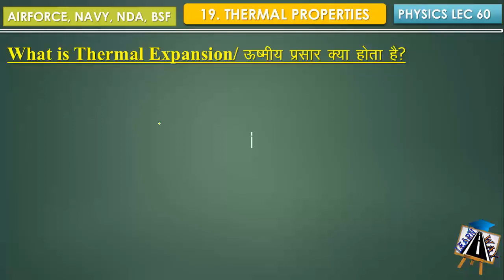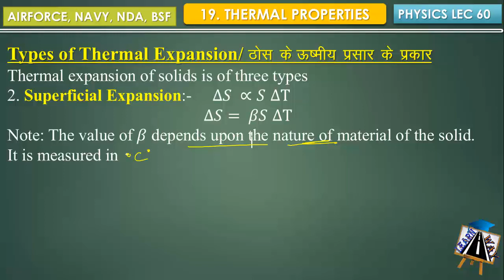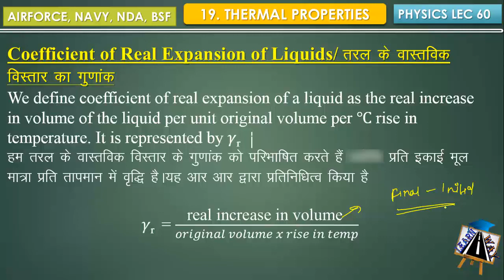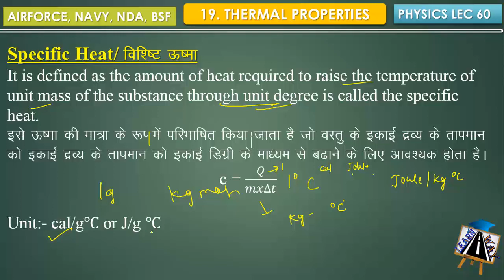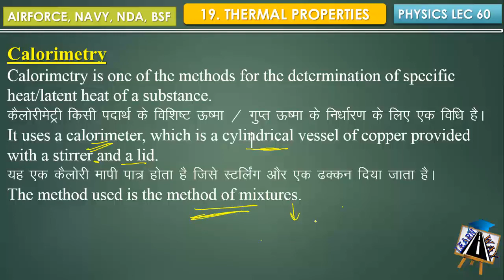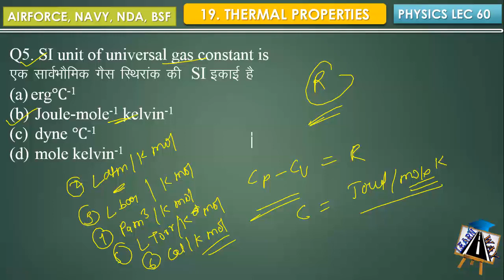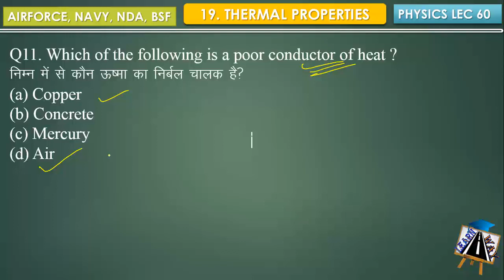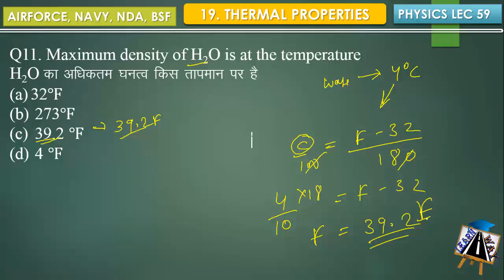[Thermal Expansion & Calorimetry] Full concept and MCQ for Air Force X Group & Navy SSR and NDA 2020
In this lecture, we will cover the full concept of thermal expansion and calorimetry with MCQ.
This is the part 10 of properties of bulk matter and 2nd part of Thermal properties of matter.
To support LearnWay Free education Mission You can Support by donating.
A small amount of Rs 10, 20, 50, 100 even will be of great help.

📱 Download LearnWay Online Test App For Practice Airforce Exam/Navy AA/SSR & NDA, Topic Wise Practice & LearnWay Class Practice.

📱Download LearnWay Official App For PDF's & Notes

🔥Buy These Best Book For Air Force X group🔥
👌in English medium just click on the
👌Physics book in Hindi version by click on this
👌Maths Book for Airforce x group in English
👌Maths Book for Airforce X group in Hindi
👌Indian Air Force X & Y Group Technical & Non-Technical
👌English For Indian Airforce Exams Book ( Lucents )

Equipment's & Accessories Use for Making a video
Pen & Tablet For Writing